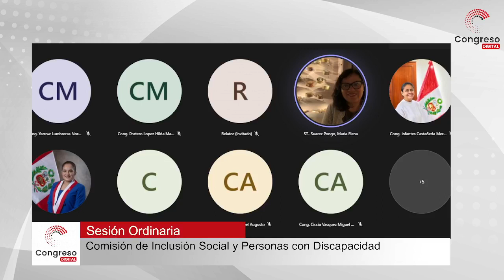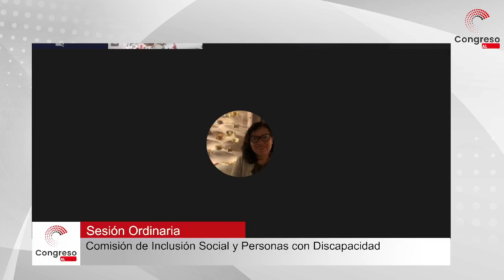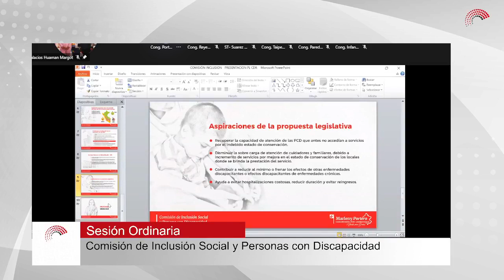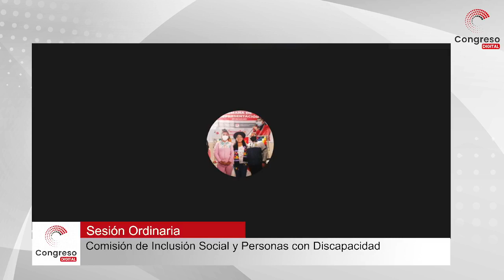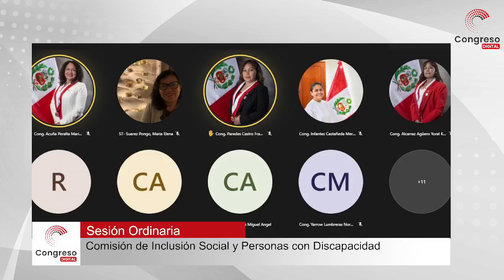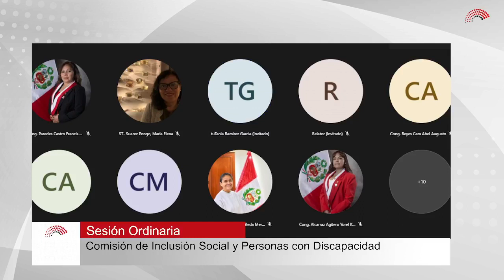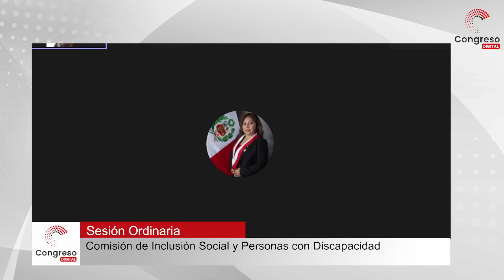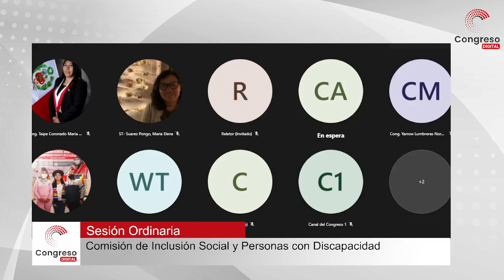COMISIÓN DE INCLUSIÓN SOCIAL APROBÓ EL RECONOCIMIENTO LEGAL A LAS OLLAS COMUNES | 14/12/21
La Comisión de Inclusión Social y Personas con Discapacidad aprobó -por mayoría- el dictamen que propone la ley que reconoce a las ollas comunes y garantiza su sostenibilidad y financiamiento.

Lea la nota sobre "Comisión de Inclusión Social aprobó el reconocimiento legal a las ollas comunes"